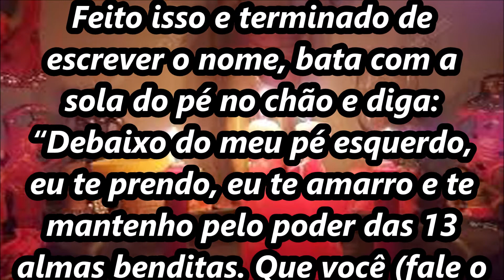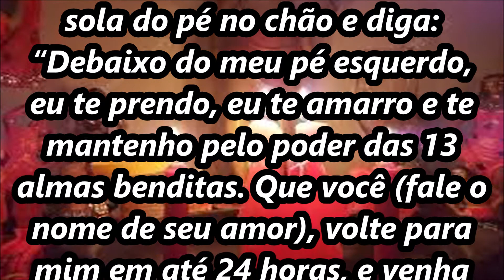SIMPATIA PARA TRAZER AMOR DE VOLTA O MAIS RÁPIDO POSSÍVEL